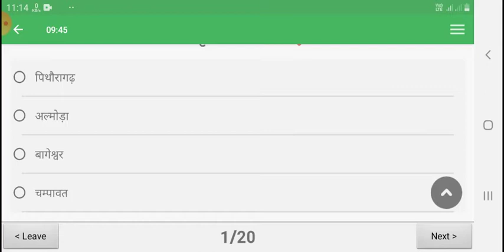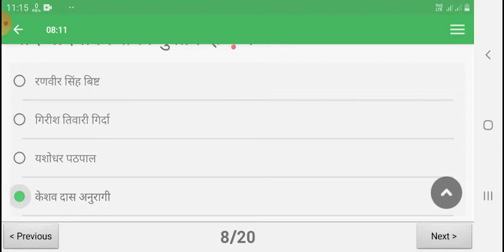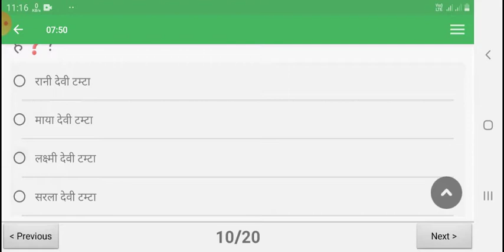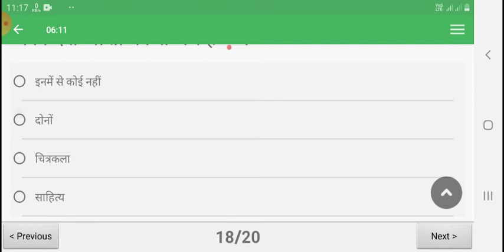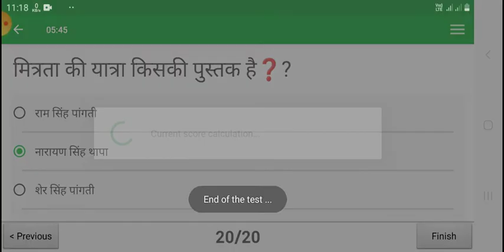उत्तराखंड सामन्य ज्ञान टेस्ट सीरीज भाग 6 (महान व्यक्तित्व) , uksssc , uttarakhand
उत्तराखंड सामन्य ज्ञान से जुड़ी प्रश्नोत्तरी